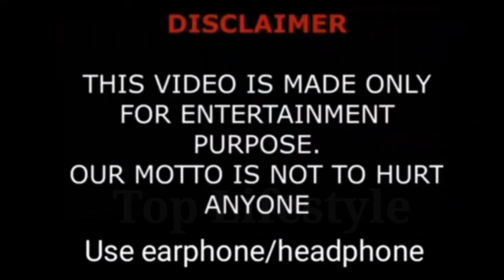Ace Troops Chinese Drama 2021 Cast Real Name & Ages | By Top Lifestyle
Drama : Ace Troops
Native Title: 王牌部队
Also Known As: Ying Xiong Sui Yue Zhi Wang Pai Bu Dui , Ace Force , 英雄岁月之王牌部队 , Wang Pai Bu Dui , Heroic Years
Screenwriter & Director: Liu Yan
Genres: Action, Military, War
Country: China
Episodes: 40
Aired: Dec 26, 2021 - Jan 16, 2022

Gao Liang and Gu Yi Ye are good friends and rivals since they joined the army. They fall in love with the same girl, Jiang Nan Zheng. However, Gu Yi Ye eventually gives up his love in the name of friendship and marries A Xiu, the daughter of their old squad leader who died in a war. As time passes, Gao Liang not only stays true to his heart but also shoulders the duties and mission of a soldier. In 2003, Gao Liang and Jiang Nan Cheng got married and formed a happy family. In 2008, Gao Liang, who returns from further studies in Russia, was transferred to be the acting brigade commander of the Blue Army because of an observation report. He reflected on a series of issues of falsification and formalism and decided to reform the training methods. Through a series of actual combat training, he managed to train a group of soldiers who can fight well. In a military exercise conducted by the headquarters, Gao Liang persisted in the tradition of actual combat and at the same time, lead his group in breaking the prescribed forms of methods and innovating a new combat method. In the end, Gao Liang works together with Gu Yi Ye and Jiang Nan to expose the falsification training methods, and reform the Blue Army to become the strongest military team.